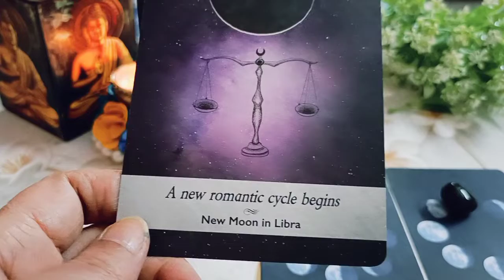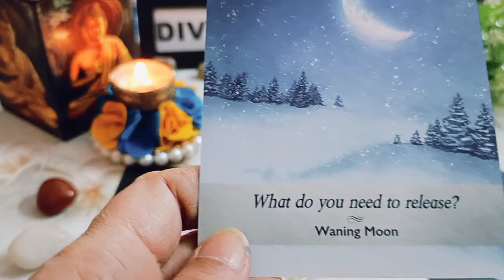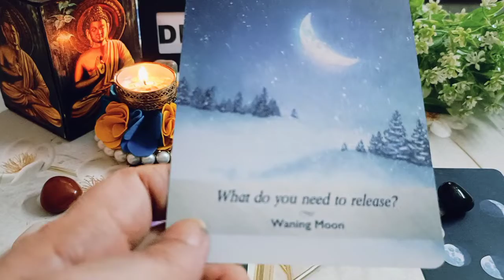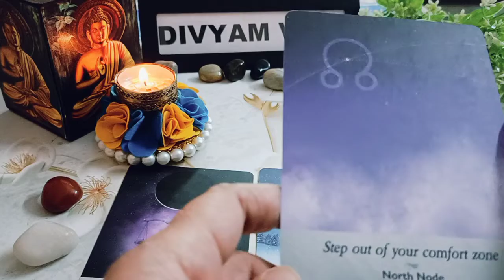22nd May -28th May Weekly Love Energy For You